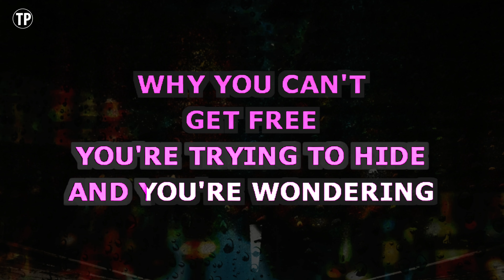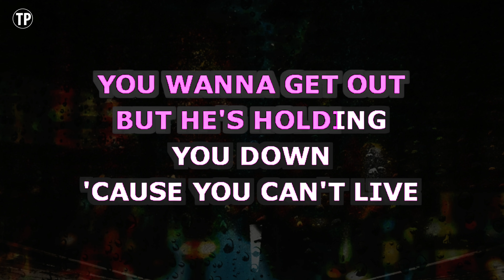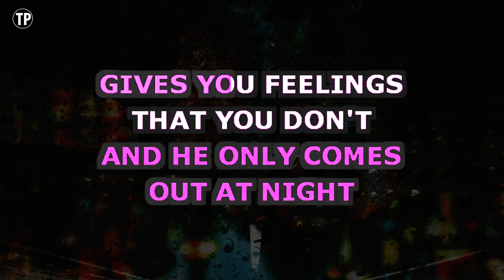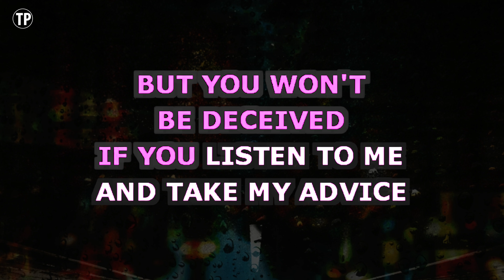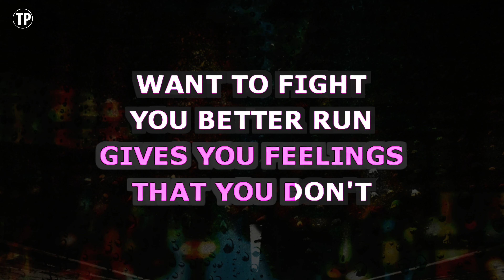Cowboy Casanova (Karaoke Lower Key) - Carrie Underwood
Enjoy singing along with this Karaoke Version of Cowboy Casanova as made famous by Carrie Underwood. (Lower Key Version)

Cowboy Casanova is a song originally recorded by Carrie Underwood. This version of the song has been fully re-recorded and re-arranged by Miguel Galguera

Release Notes:
· Tempo: 120 BPM
· Songwriters: CARRIE UNDERWOOD, BRETT JAMES, MICHAEL A. ELIZONDO
· Publishers: WB MUSIC CORP, CARRIE-OKIE MUSIC, UNIVERSAL MUSIC CORP, COPYRIGHT CONTROL